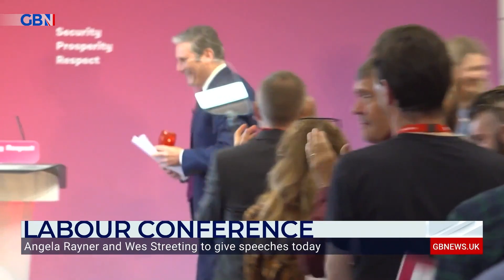GB News' Darren McCaffrey brings the updates from the last day of the Labour Party Conference